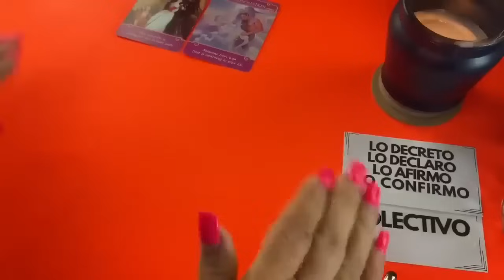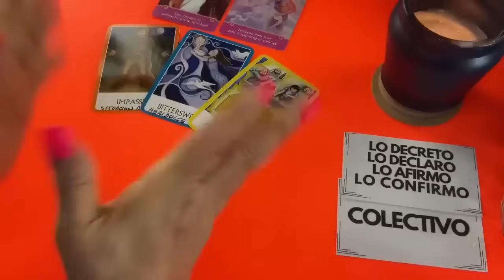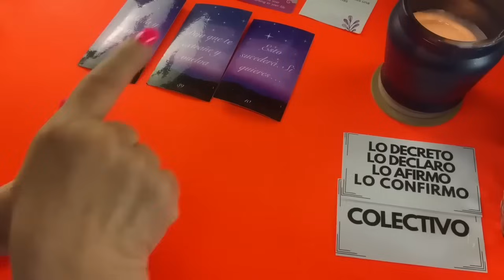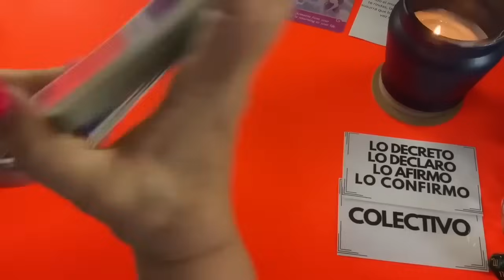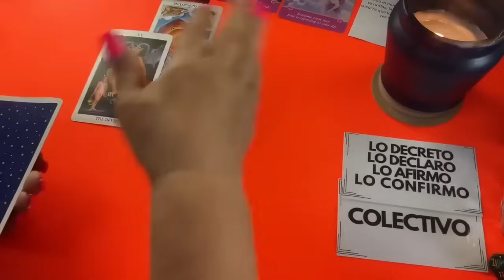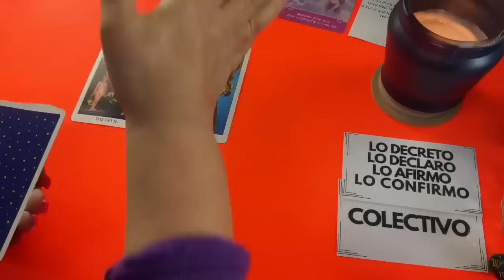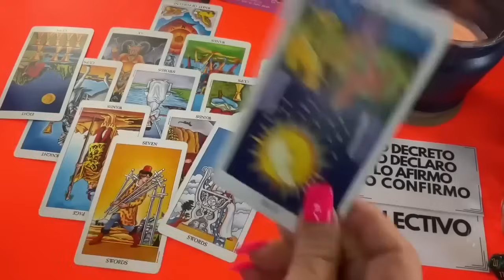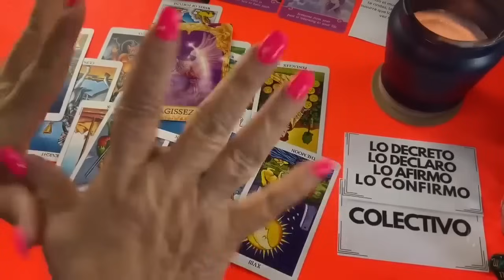TAROT AMOR! Tengo Noticias!!! Viene una Reconciliación y pronto! Pero antes escucha este consejo!🤔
Tengo Noticias!!! Viene una Reconciliación y pronto! Pero antes escucha este consejo!🤔